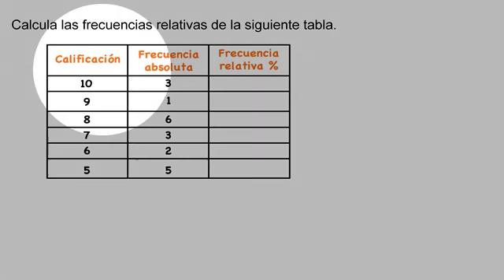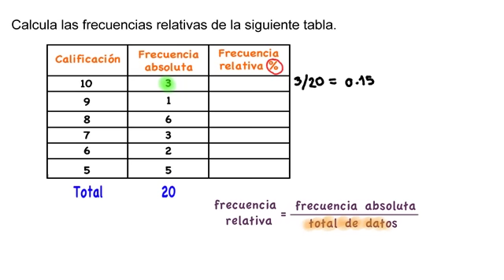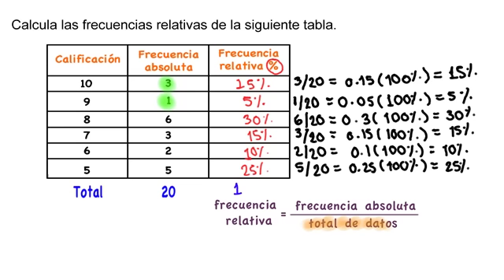SEC 1ERO REF53 AT Resuelve el problema razonado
Resolver problema razonado